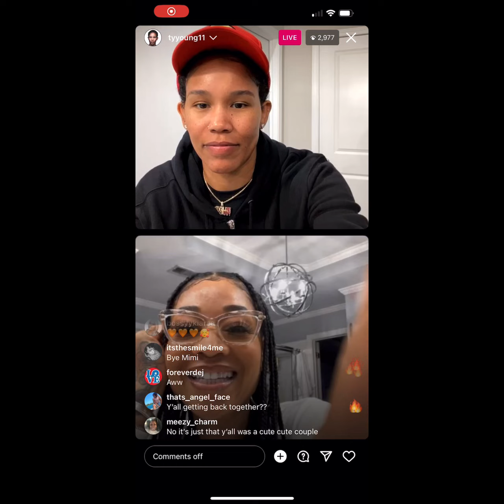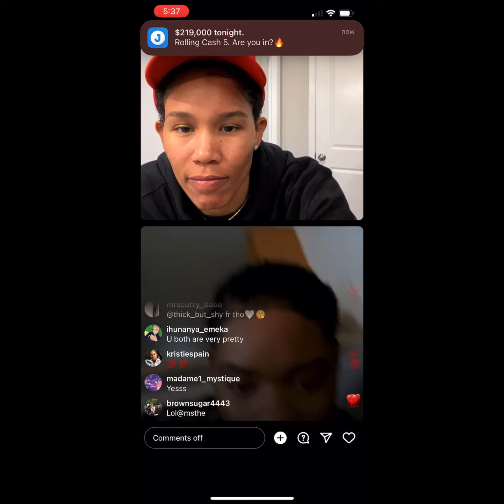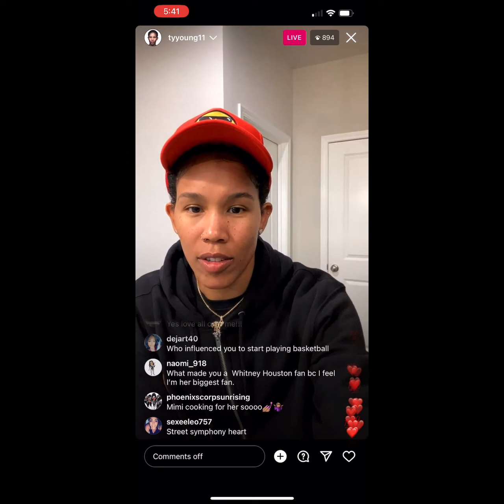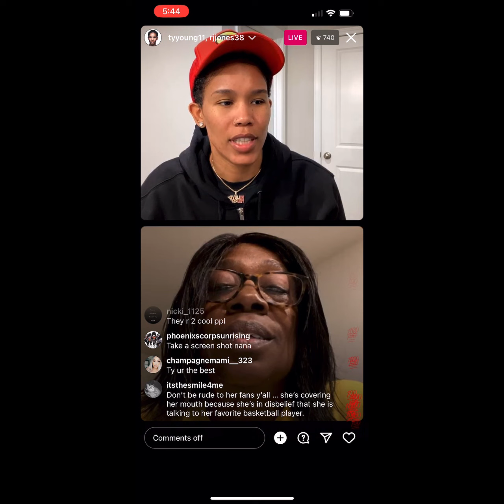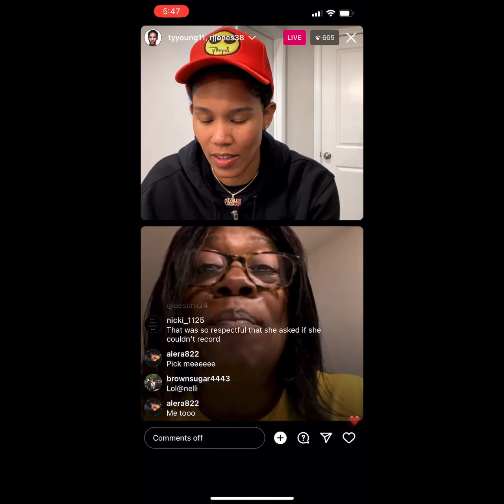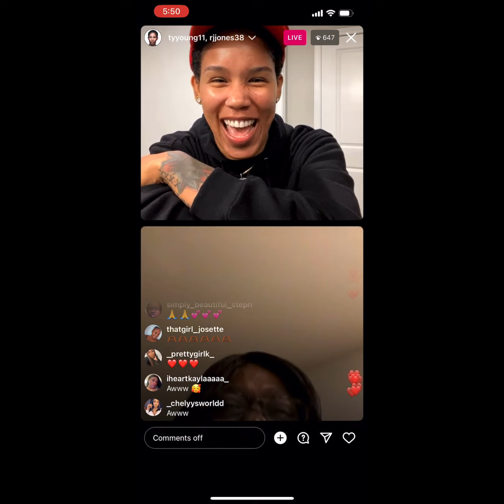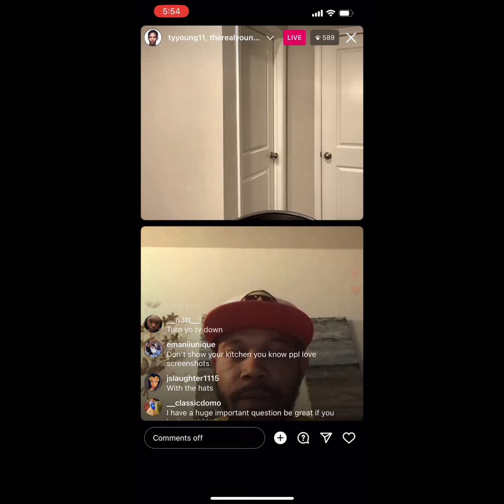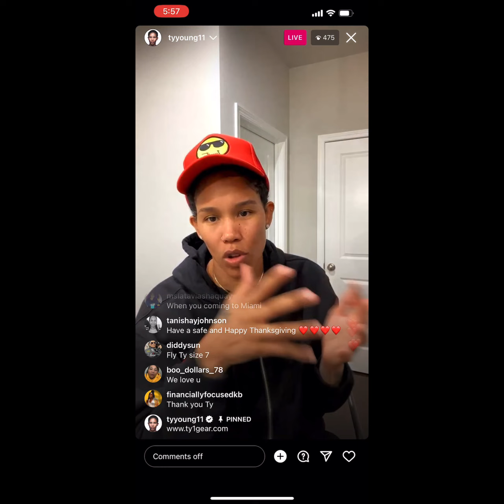tyyoung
Tt young gives away one of her favorite pair of shoes to fan that came on her live..watch till end...
Like...share...sub...so let it be written, so let it be done!💯 💪🏽